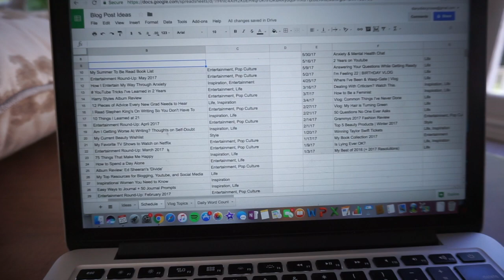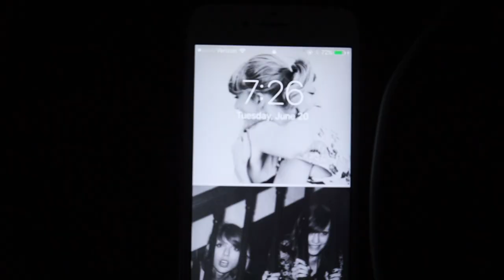I Hate When TV Shows End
In this week's vlog, I explain where I've been lately, chat about some pop culture gossip, have weird conversations with my cat, and get excited over the final few episodes of Pretty Little Liars. Oh, and I also hang out by the pool while I do it. It's officially summer!! Enjoy! xx

My most recent blog posts:

✧ WEIRD YOUTUBE RABBIT HOLES! ENTERTAINMENT ROUND-UP: MAY 2017

Ask me anything:

If you have a question, want advice, or just need to get in touch with me, feel free to send me a message or leave a comment any time and I will try to include it in a future video! If you want it to be anonymous, send your message through Tumblr or let me know and I will keep your name private.